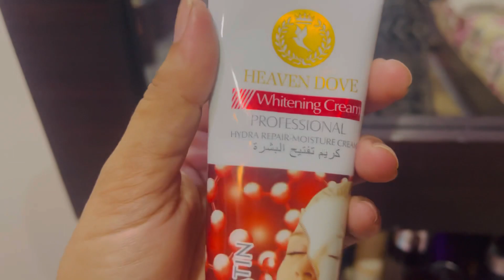Humara New Ac Lag Gaya 🧿| Humen Ache Tailor Ku Nhi Milty😢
Bk daily life
Bk Daily Vlogs
Bk vlogs
Bk daily routine
Bk family vlog
Pakistan vlog
Daily life
Daily routine
Bk rou
Daily life